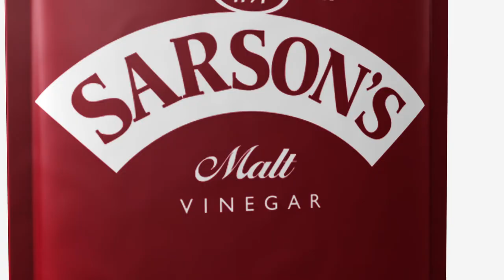Introducing New Sarson’s Sachets!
Take a look at the video we produced to launch Sarson's new sachets.

Now your customers can enjoy the UK’s No. 1 Malt Vinegar in a safe, convenient, and hygienic sachet. Perfect for your Covid safe service.